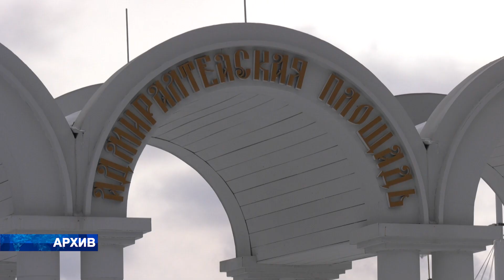В Воронеже впервые будет оформлена новая новогодняя зона отдыха на Адмиралтейской площади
В Воронеже впервые будет оформлена новая новогодняя зона отдыха на Адмиралтейской площади. Подробнее об этом рассказали на еженедельном совещании в мэрии. Что ещё ждёт горожан на Новый год и Рождественские и праздники?